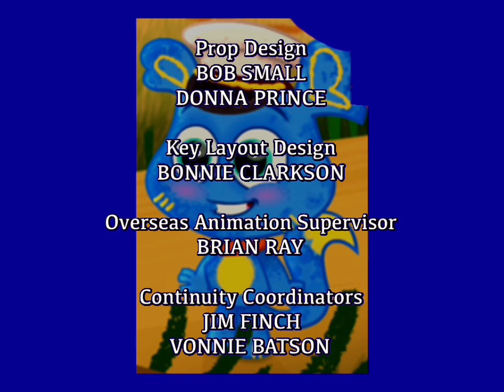Bonkers intro and outro HD